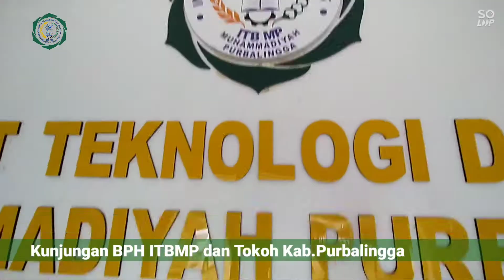Kunjungan BPH ITBMP dan Tokoh Purbalingga